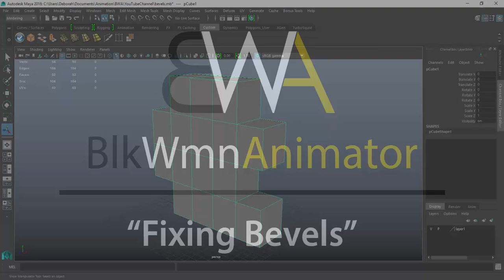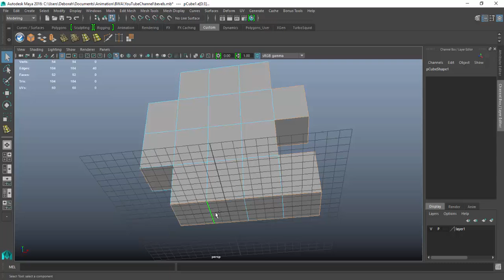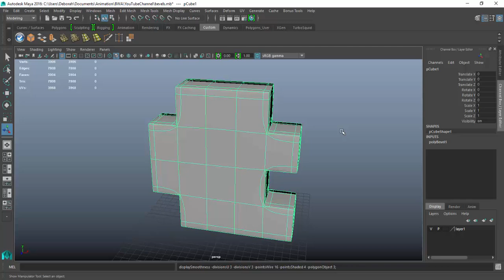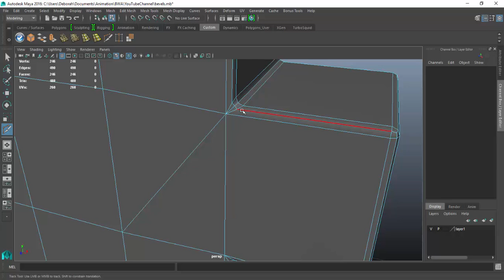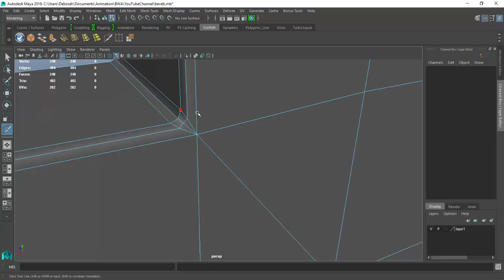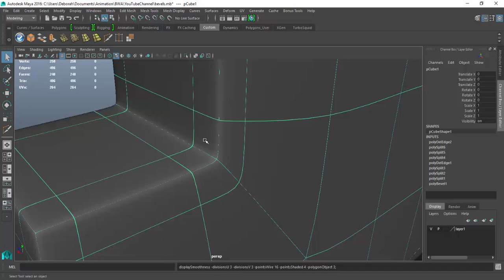Fixing Bevels in Autodesk Maya - February 2016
This is my technique for correcting and fixing bevels.